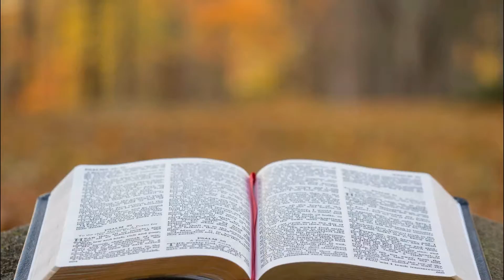Evangelho do dia 04/10/2021